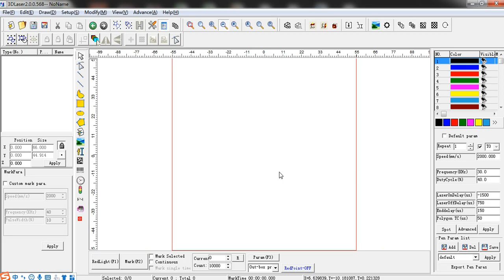3D Laser-Change work area